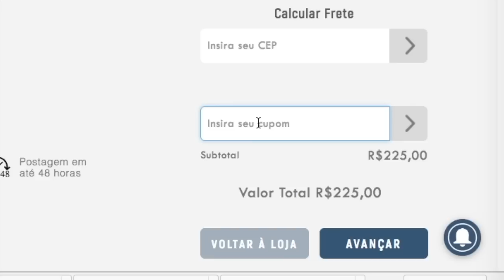Resumo rápido | Os gols que deram o hepta ao Corinthians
Os gols do Corinthians até a conquista do Hepta do campeonato brasileiro, gols até o jogo do Fluminense. Comente, compartilhe!

▶️ goo.gl/afWSw9